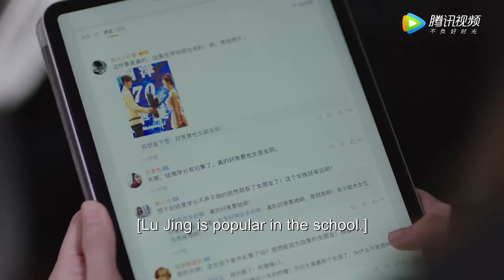社死瞬间！小学弟脱单室友拉横幅庆祝，结果竟上了热搜，太搞笑了。 |《良辰美景好时光 Love Scenery》精彩片段EP21 (ENG SUB)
【Synopsis】As a saying goes, one must achieve something when young because he cannot stay young forever. Liang Chen and Lu Jing made it. Liang Chen is devoted to bringing good music works to the listeners, expressing the idea of being kind, real and perfect. Lu Jing loves computer and big data research. He is highly recognized by academic field through studying complicated human behavior and psychology, thus influencing the classmates around by his solid specialty literacy. They are strangers first but then brought together by big data and they become closer in the journey of pursuing dreams.
【Starring】Xu Lu, Lin Yi, Hu Bing, Hu Yunhao, Zhong Danni